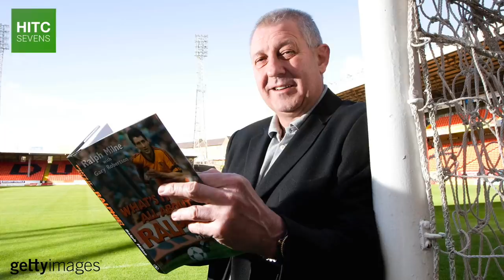Sir Alex Ferguson's 7 Worst Signings Of All Time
From the signing of Juan Sebastián Verón for a British record fee from Lazio, to Brazilian flop Kléberson, HITC Sevens takes a look at some of the worst signings that Sir Alex Ferguson ever made at Manchester United.